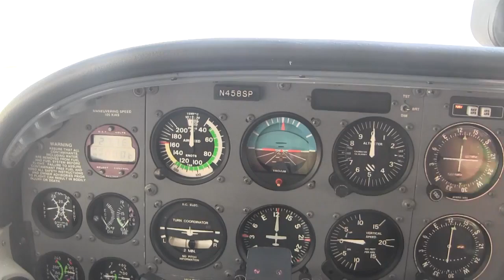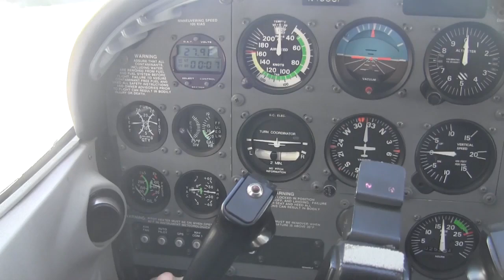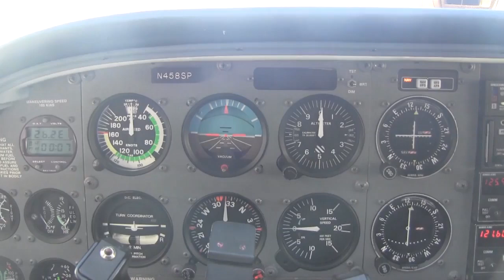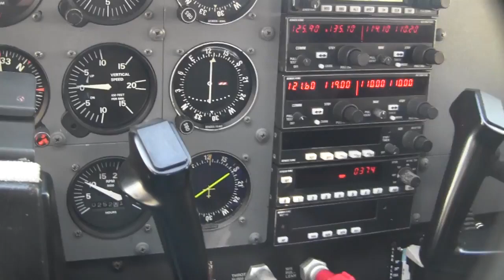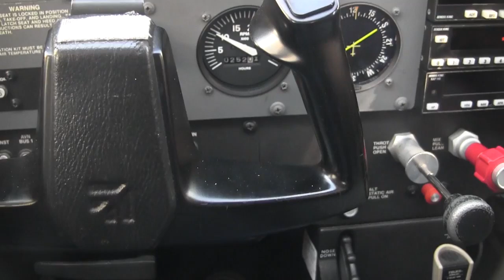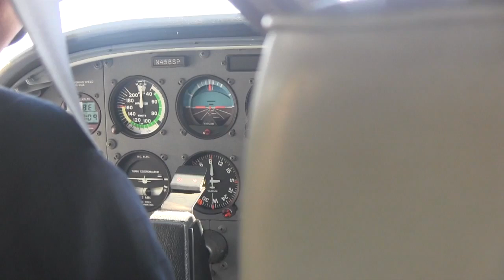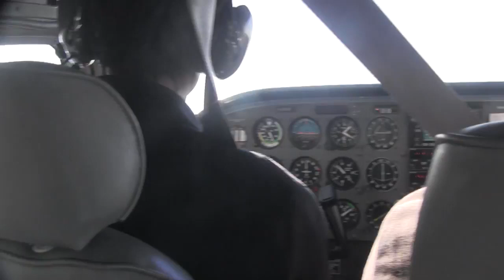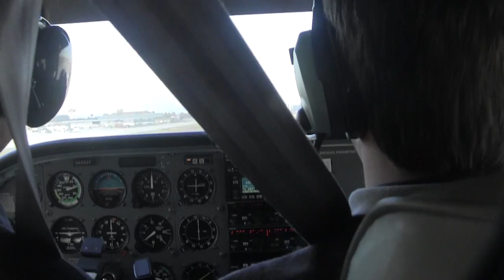SF Bay Area flight with parents - Nov 2012